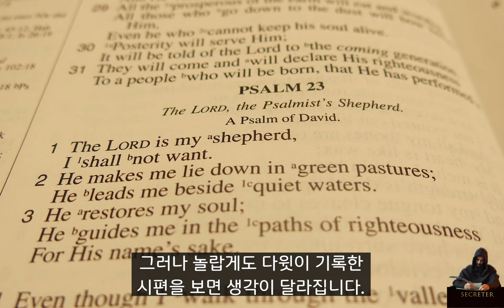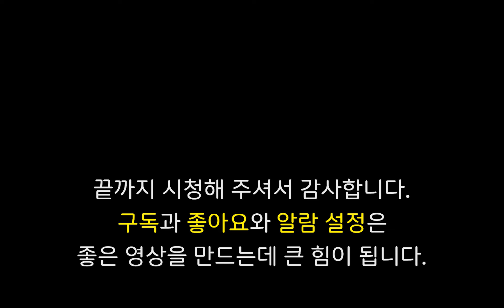신앙은 나약한 사람이 하는 것일까?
신앙 생활을 하거나 종교를 갖는 사람은 신을 의지하는 나약한 사람일까요?
신앙은 나약한 사람이 하는 걸까요?
사람은 본래 나약한 존재일까요?
그 본질을 찾아봅니다.

*문의사항
kakaotalkID: khury